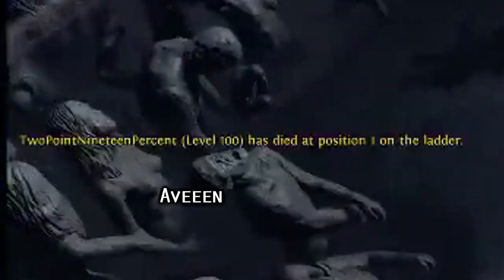Path of Exile 3.3: Incursion League DAY # 48-49 Highlights "Deathless run"